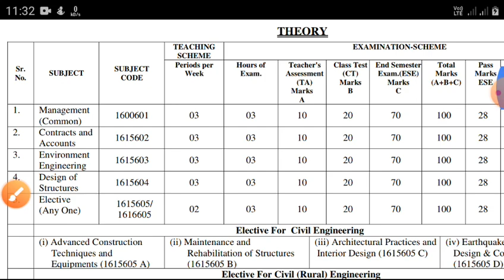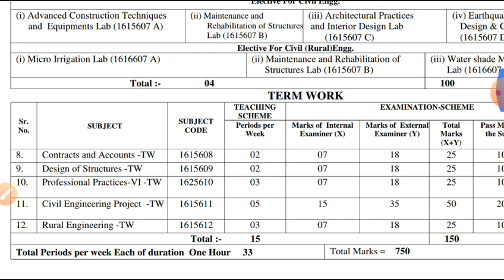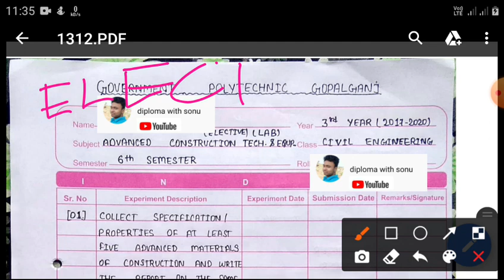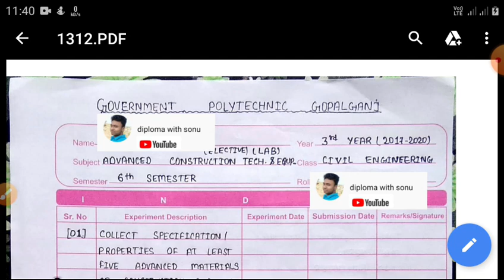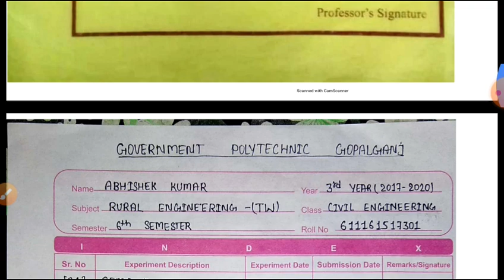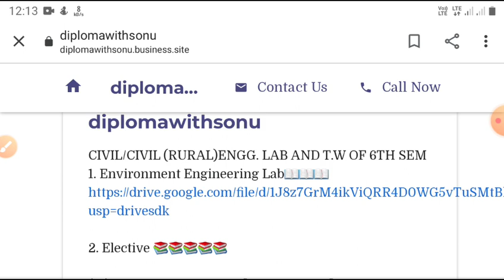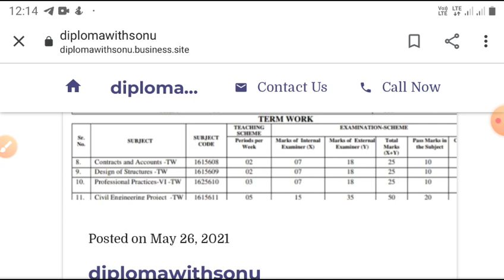PRACTICAL AND TERMWORK OF 6th SEMESTER DIPLOMA IN CIVIL ENGINEERING / CIVIL (RURAL)ENGINEERING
26 May 2021

PRACTICAL
 AND
TERMWORK OF 6th SEMESTER DIPLOMA IN CIVIL ENGINEERING / CIVIL (RURAL)ENGINEERING

SEE FULL VIDEO TO UNDERSTAND

PRACTICAL AND TERMWORK OF 6TH SEM CIVIL/CIVIL RURAL ENGG.
WEBSITE NAME 📚📚📚📚📖📖📖📖📕📕
search on google
diplomawithsonu.business.site

diplomawithsonu

diplomawithsonu

CIVIL/CIVIL (RURAL)ENGG. LAB AND T.W OF 6TH SEM

PAGE NUMBERING ODD ME HI
SO, AAPLOG 1,2,3,4,5,6 AAP IS TYPE LIKHE

1. Environment Engineering Lab📖📖📖

2. Elective 📚📚📚📚📚

3. Contracts and Accounts -TW📚📚📚

4. Design of Structures -TW📚📚📚

5. Professional Practices-VI -TW📚📚📚

6. Civil Engineering Project -TW📚📚📚

7. Rural Engineering -TW📚📚📚📚

Search on telegram  if link not worked

BY SONU
BY PREM

search on google
diplomawithsonu.business.site